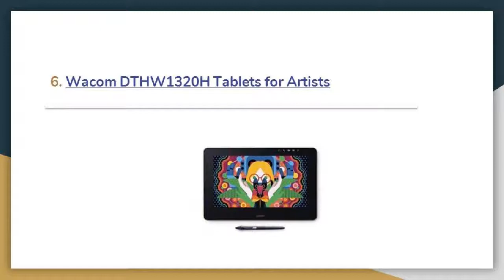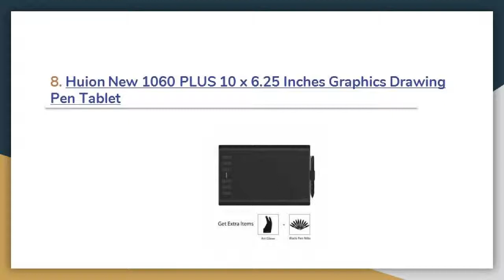Best Tablets for Artists Review In 2019 – A Step By Step Guide